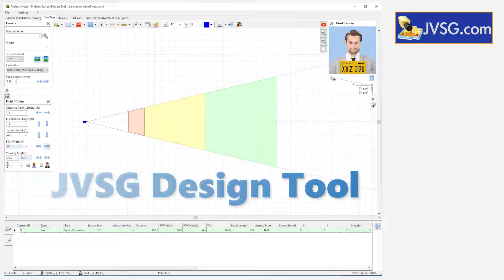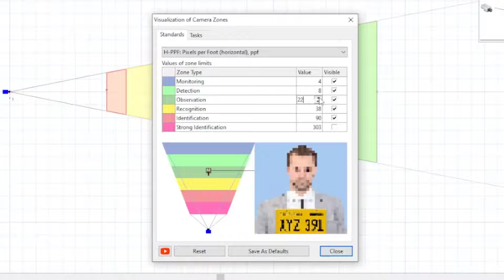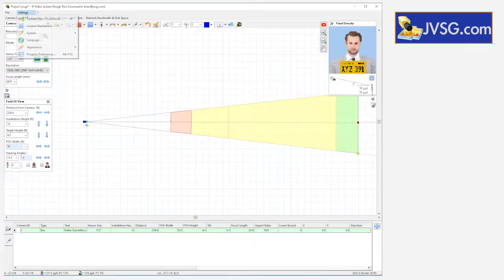DORI zones. What is DORI in CCTV design?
DORI (Detection, Observation, Recognition, Identification) stands for Detection, Observation, Recognition, Identification.

- Identification:
In this area, you can positively identify a person beyond a reasonable doubt. Here we have sufficient picture quality and detail to identify an individual. The EU standard defines the identification area as “more than 4mm at the target distance per pixel”. If we convert 4mm per pixel to pixel density (1000mm divided by 4 mm per pixel),  the result is 250 pixels per meter (PPM) or about 76 pixels per foot (PPF).

- Recognition:
In this area, the security operator will be able to recognize a person known to them. Viewers can verify with a high degree of certainty whether or not an individual shown is the same as someone they have seen before. The pixel density in this area is less than 125 PPM (38 PPF) or 8mm per pixel. Also in this area, it is possible to recognize license plates manually, but the camera resolution maybe not be sufficient for Automatic number plate recognition (ANPR) systems.

- Observation:
In this area, some characteristic details of the individual, such as distinctive clothing, can be seen. The pixel density is 62 pixels per meter or about 19 PPF (16mm per pixel by EN 62676-4)

- Detection:
In this area, the operator can detect a human presence: 25 PPM or 8 PPF (40mm per pixel).

- Monitoring:
This area is used to monitor or perform crowd control. 12PPM / 4 PPF/ 80mm per pixel.

You can use the online Pixel Density Calculator to see DORI zones

or you can visually show the DORI zones of each camera on a site plan in video surveillance design software IP Video System Design Tool